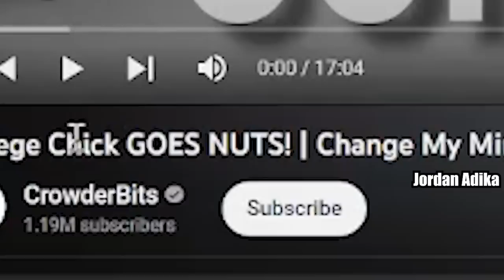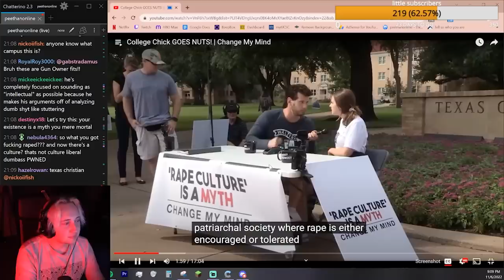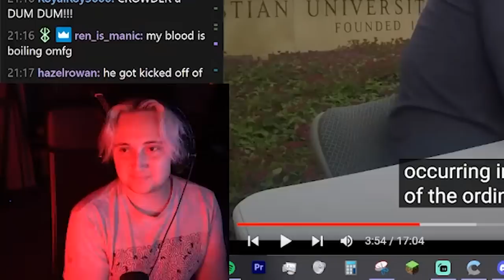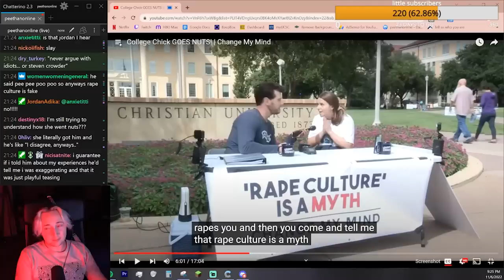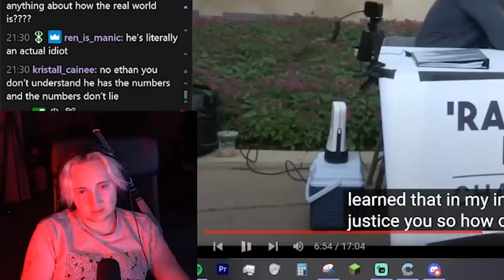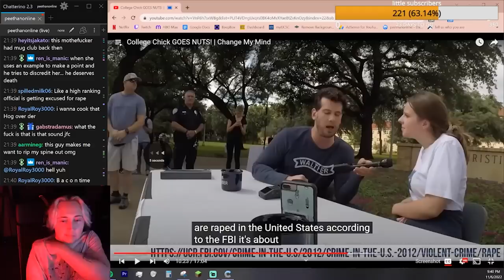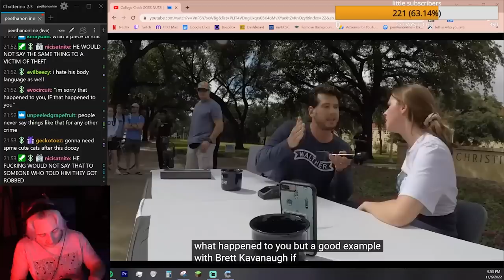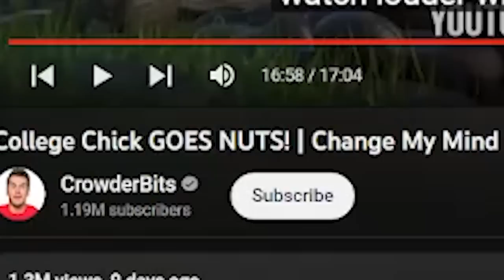Steven Crowder Won't Stop Victim Blaming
TW FOR SXUAL ASSAULT IT'S MENTIONED A LOT IN THE VIDEO
ft: @JordanAdika